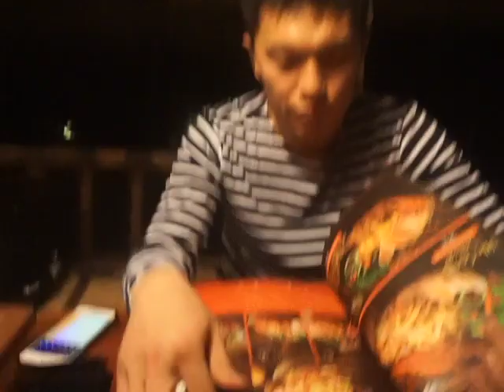[선정스런여행] 발리 Vlog | Bali story🌴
일단 여행기 먼저 올려버리기 !!ㅋㅋㅋ
신혼여행에 이은 발리여행기 입니다😌
발리 최고👍🏻우붓 최고👍🏻 언젠가 또 가고 싶은 곳❣️